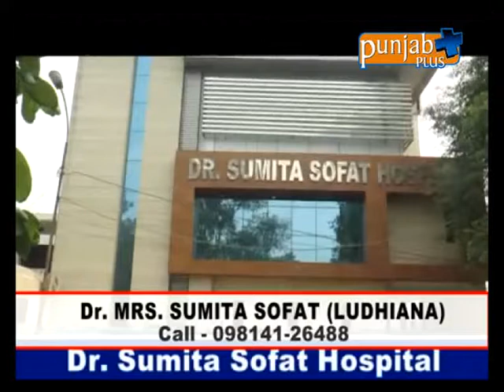Dr. Sumita Sofat Part 2